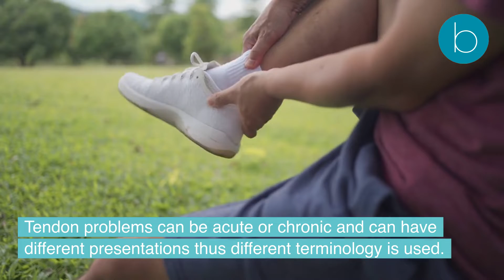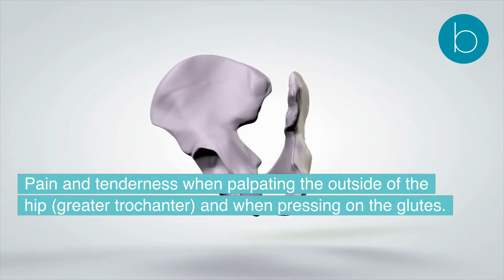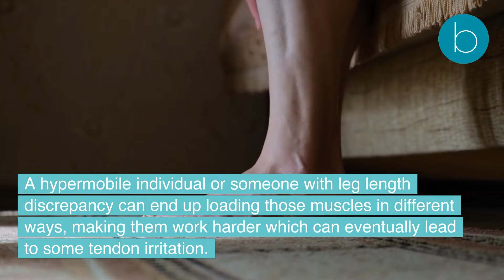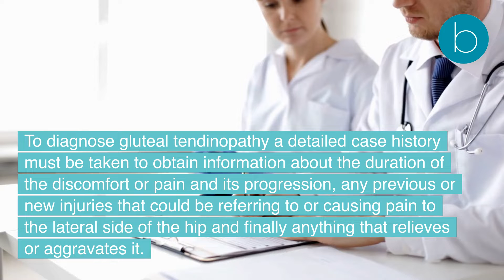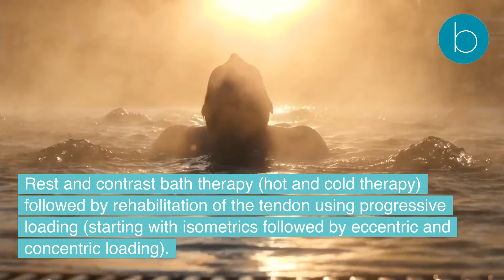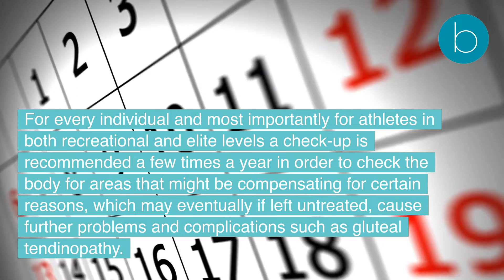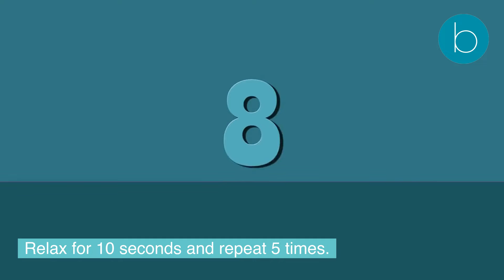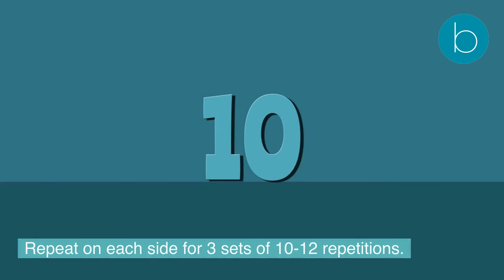Gluteal Tendinopathy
A tendon is a strong connective tissue that blends with a muscle at one end and then inserts deep into a bone on the other end, connecting a muscle to a bone. Tendon problems can be acute or chronic and can have different presentations thus different terminology is used.

Tendinitis refers to the inflammation of a tendon within the tendon sheath that happens in the acute state. Tendinosis on the other hand refers to the chronically damaged tendon with signs of scar tissue and fiber damage due to degeneration and improper healing.

*It is recommended to get the go ahead from your physical therapist or GP before carrying out any of these exercises.